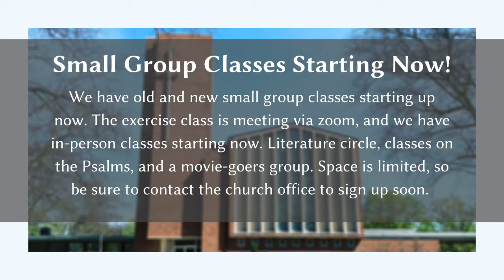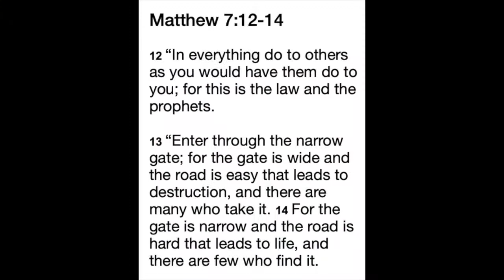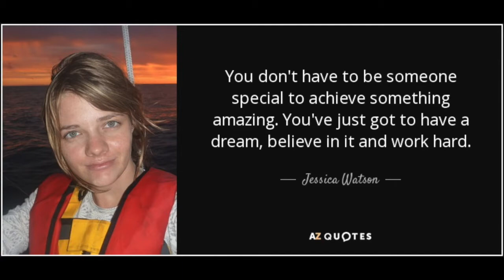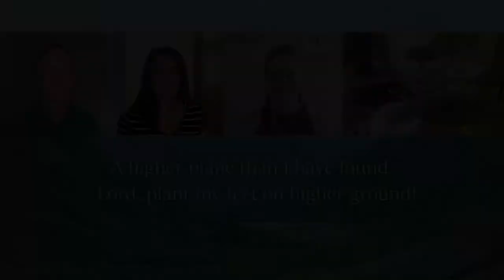June 28 Online Worship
Welcome to First Baptist Church of Peoria! We’re so glad you have chosen to worship with us today. We hope this service provides you the opportunity to rest in God’s grace and mercy. Blessings everyone.